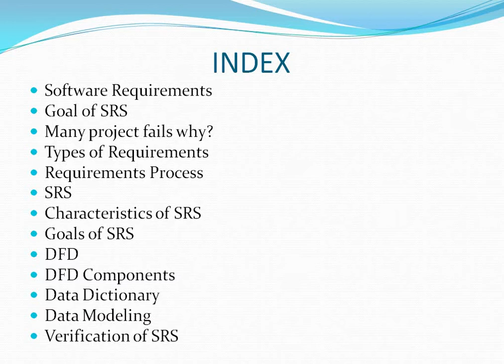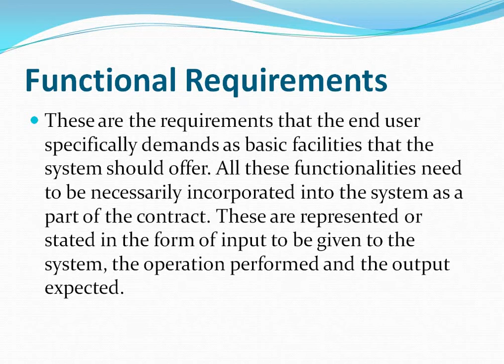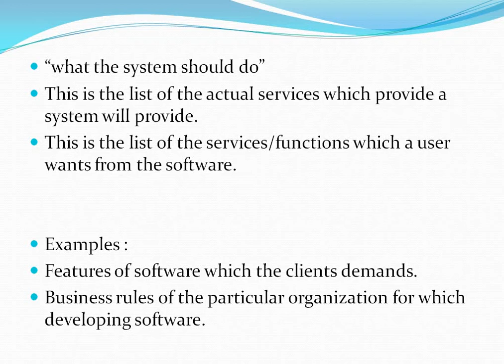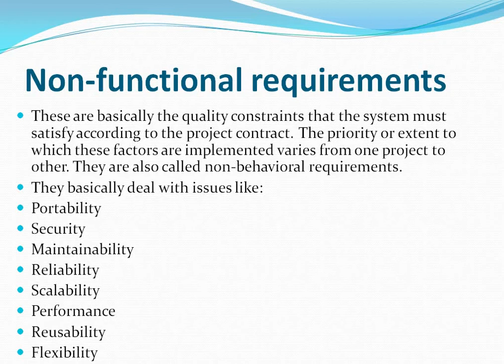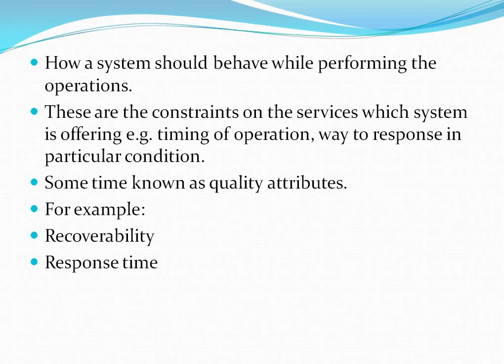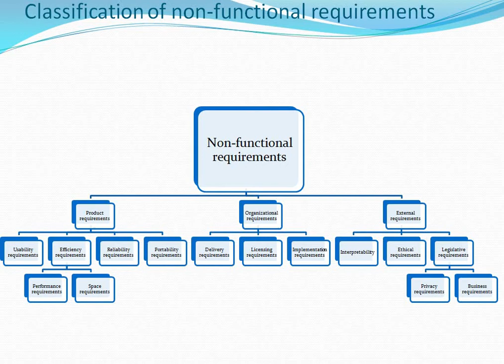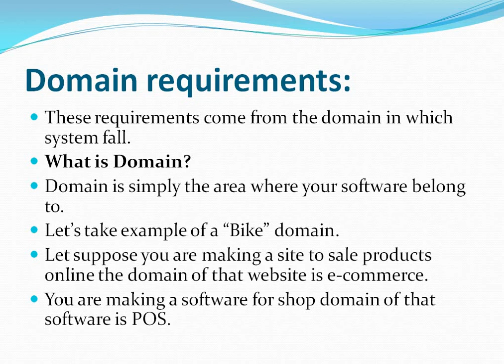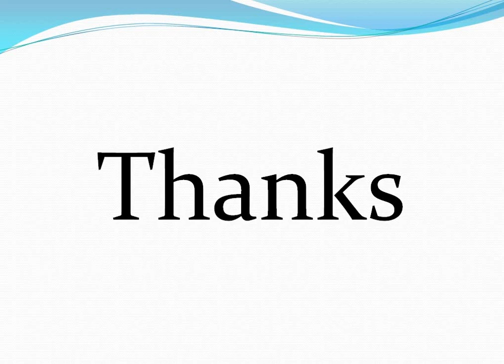Lec:2 Types of Software Requirement and Specifications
Asst.Prof.Manjinder Singh